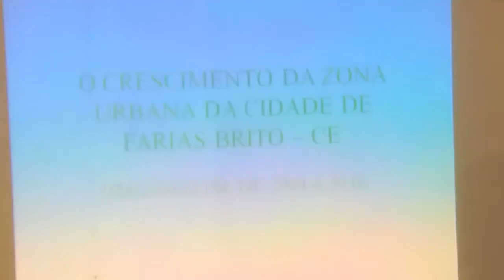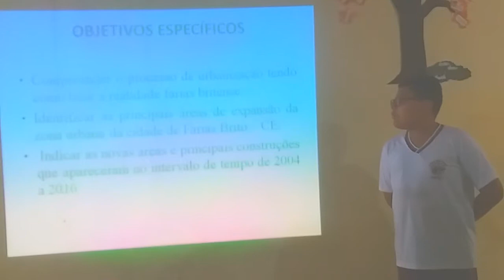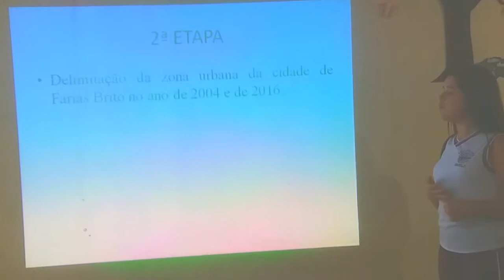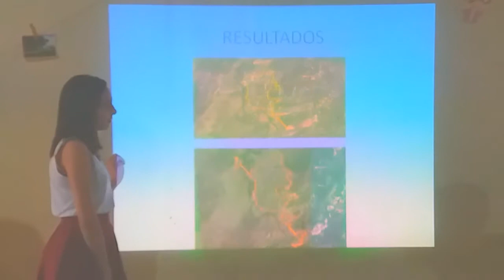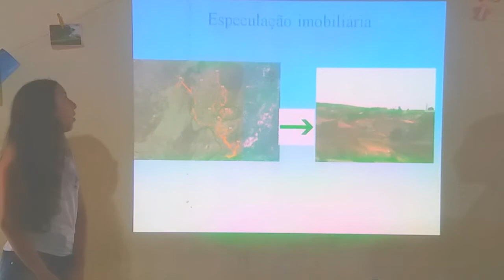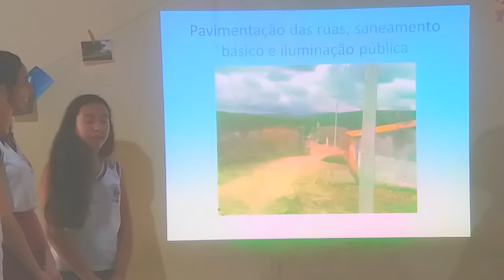7° Ano - 2018 - XI Feira de Ciências e II Feira de Ciências Virtual da Zás-Trás